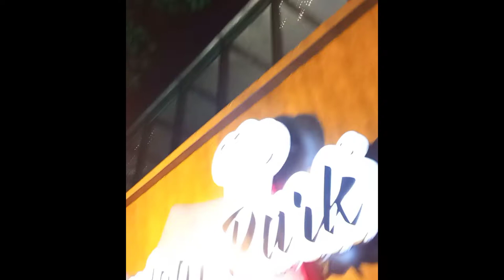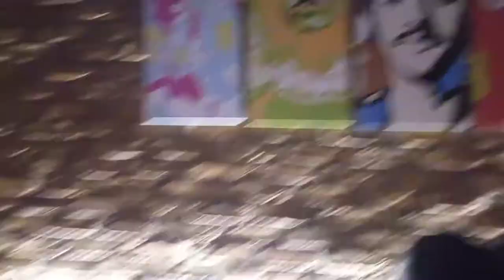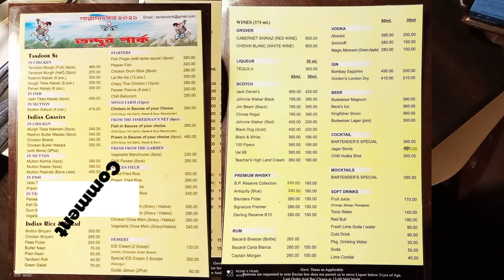TANDOOR PARK RESTAURANT || JODHPUR PARK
Tandoor park address: Opposite Jodhpur Park Post Office, 28/4, Gariahat Rd S, Selimpur, Kolkata, West Bengal 700031

Details
Contemporary eatery specializing in Indian dishes cooked in tandoor ovens, plus cocktails & spirits.